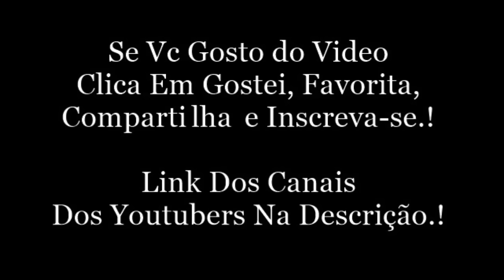COCIELO E IGÃO TÃO DOIDÃO | CanalCanalha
júlio cocielo:
Snap: cocielo